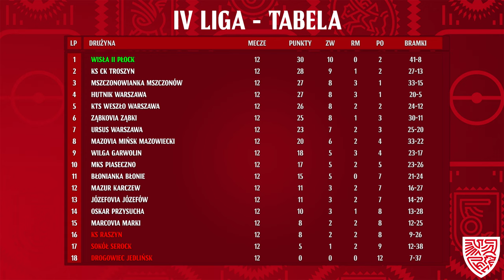ZMIANA LIDERA! CO TEN URSUS ZROBIŁ?! 🤯 | Magazyn skrótów IV Ligi 23/24 | 12. kolejka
Przed Wami jedenasty już odcinek magazynu skrótów IV ligi sezonu 2023/24! 💥
Zobacz piękne bramki i efektowne parady na czwartoligowych mazowieckich boiskach!

🚁 📽️ Produkcja: RCS Livestream

🤝 Za materiały użyte w skrótach dziękujemy:
✅Mszczonowianka.TV
✅uSports
✅Weszło Live
✅Wisła Płock TV
✅Sportgool
✅Błonianka.TV
✅Hutnik TV
✅Mazur TV
✅Streaming TV